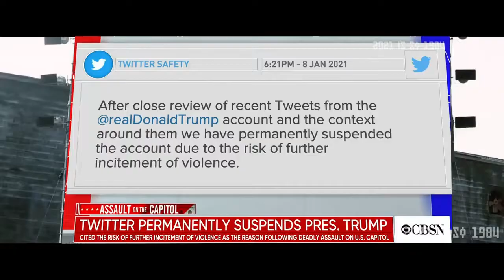The Hunger Games 2021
Keep an eye on those Executive Orders
and may the odds be ever in your favor